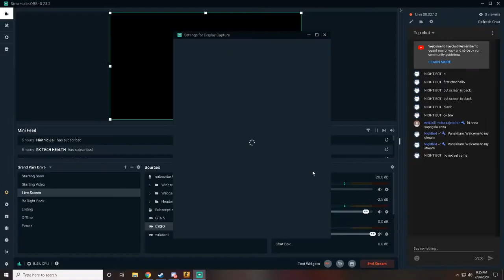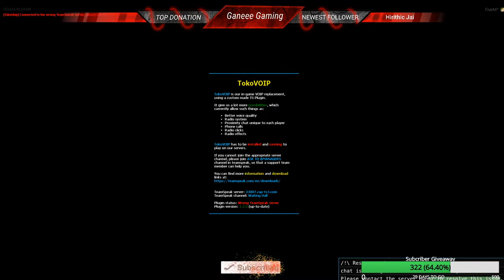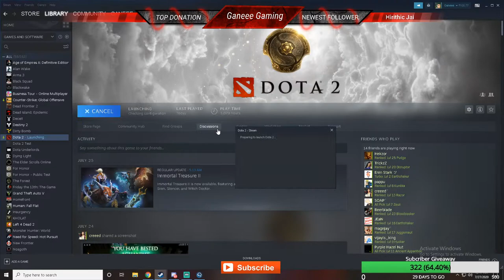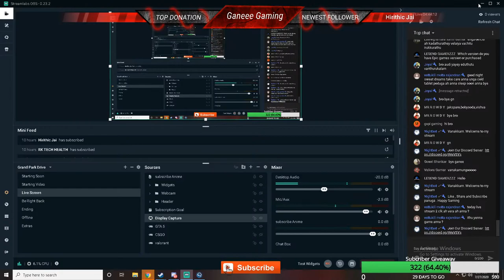GTA 5 Tamil RP Later |Multi games |Road to 500 Subs | Join us in Discord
Welcome Everyone,

Newbie Streamer love ur feedbacks.

Rockstar ID : Ganeee06

Valorant id : Ganeee006 #6666

Steam id : Ganeee

My Specs:
R5 3600,B450 Steel legend Asrocks,2060 8GB,16gb Ram,Benq 144hz Zowie,2tb HDD , 250 GB SDD,G102 Logitech